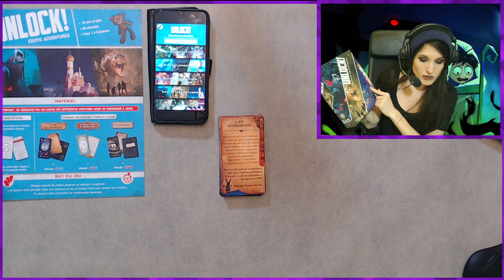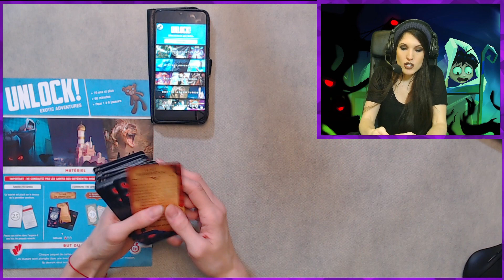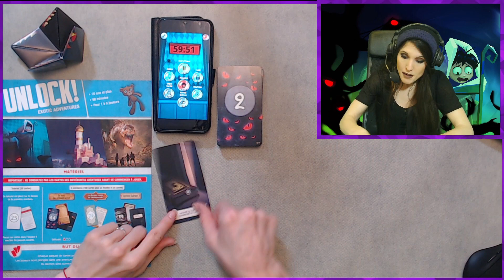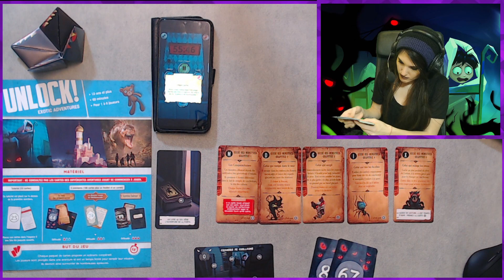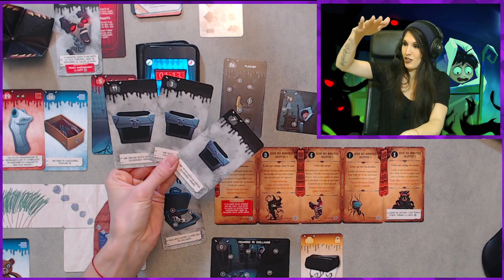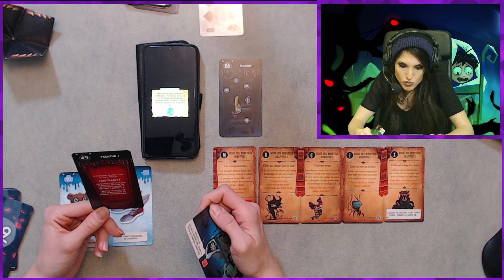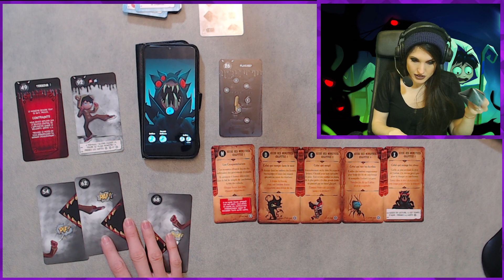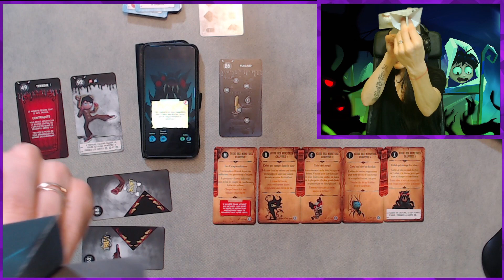🔎 UNLOCK : Exotic Adventures | La nuit des Croquemitaines (lvl 1)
La chaîne a un Discord, si vous voulez nous rejoindre vous êtes les bienvenus